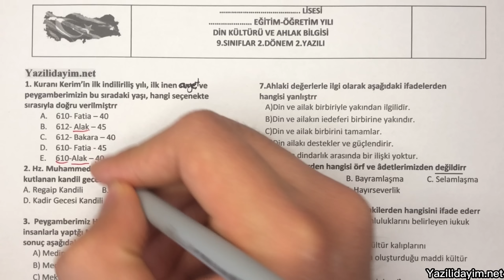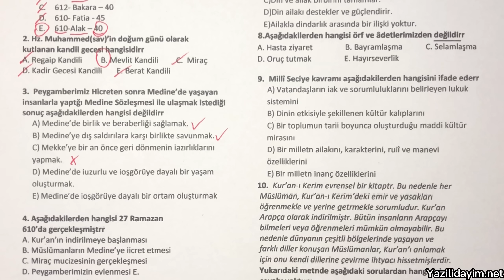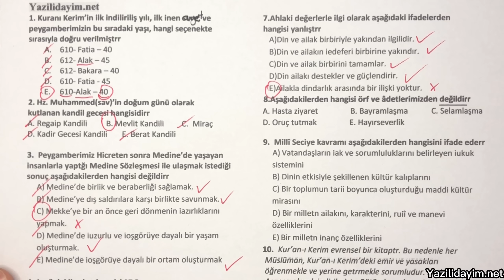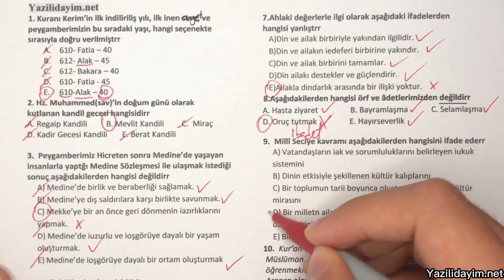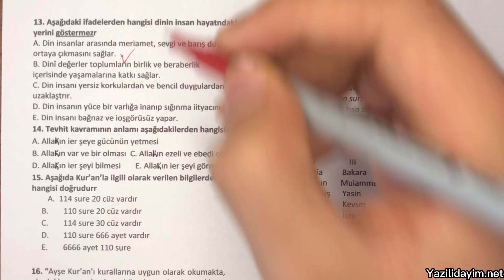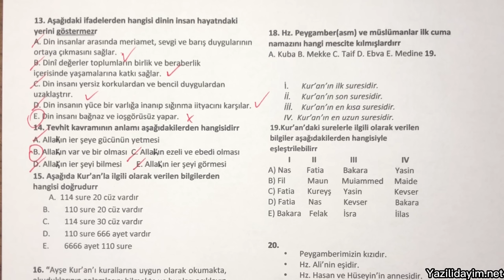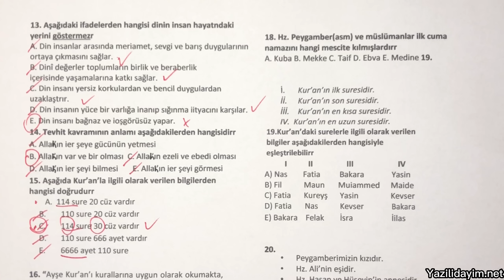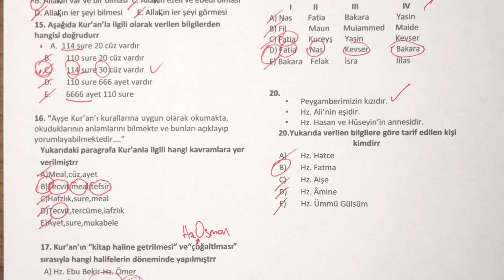9.Sınıf Din Kültürü 2.Dönem 2.Yazılı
zorunlu reklam 9.sınıf din 2.dönem 2.yazılı
9.sınıf din kültürü 2.dönem 2.yazılı
9.sınıf din dersi 2.dönem 2.yazılı
9.sınıf din kültürü 2.dönem 2.yazılı soruları
9.sınıf 2.dönem 2.yazılı din
9.sınıf 2.dönem 2.yazılı din kültürü

bugün sizlerle tüm liselere uygun ( fen lisesi anadolu lisesi imam hatip lisesi ) .sınıf din kültürü ders i 2.dönem 2.yazılı sınav ını cevap landırdık.

9.sınıf din kültürü 2.dönem 2.yazılı
9.sınıf 2.dönem 2.yazılı din kültürü
9sınıf fen lisesi din kültürü
9.sınıf din dersi 2.dönem 2.yazılı
9.sınıf din kültürü 2.dönem 2.yazılı soruları
9.sınıf 2.dönem 2.yazılı din
9.sınıf 2.dönem 2.yazılı din kültürü
9sınıf fen lisesi din kültürü 2.dönem 2.yazılı
9.sınıf anadolu lisesi din kültürü
9.sınıf anadolu lisesi din kültürü 2.dönem 2.yazılı
9.sınıf din 2.dönem 2.yazılı
9.sınıf 2.dönem 2.yazılı din
9.sınıf fen lisesi 2.dönem 2.yazılı din kültürü
9.sınıf anadolu lisesi 2.dönem 2.yazılı din kültürü
9.sınıf imam hatip lisesi 2.dönem 2.yazılı din kültürü
9.sınıf din kültürü
9.sınıf din kültürü yazılı
9.sınıf din yazılı